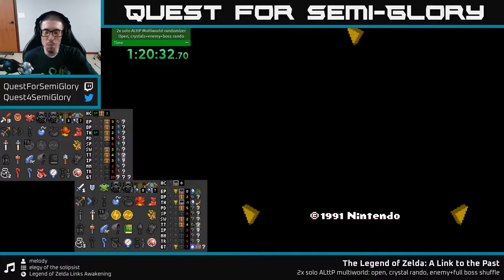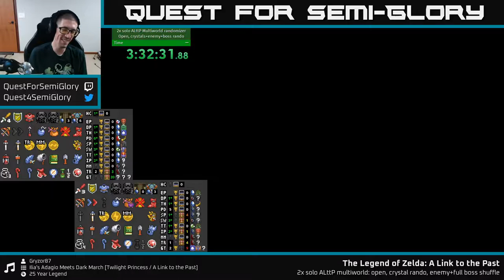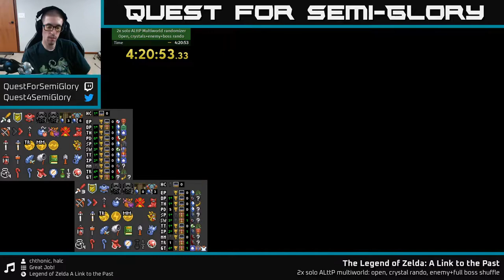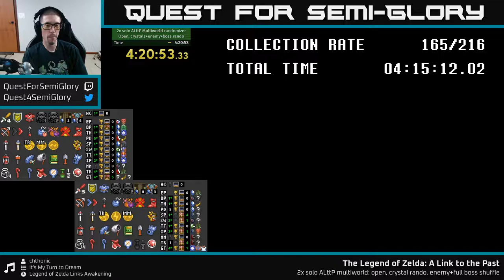LttP Randomizers - Multiworld test 2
2x solo multiworld test